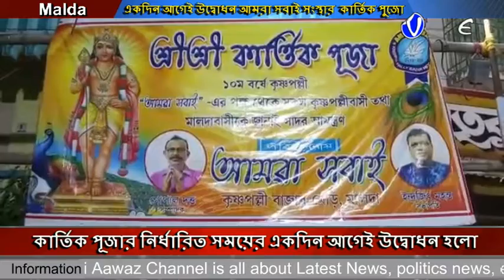নির্ধারিত সময়ের একদিন আগেই উদ্বোধন হলো ,মালদা কৃষ্ণপল্লী তিননম্বর ওয়ার্ডের কার্তিক পূজা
কার্তিক পূজার নির্ধারিত সময়ের একদিন আগেই উদ্বোধন হলো মালদা কৃষ্ণ পল্লী তিন নম্বর ওয়ার্ডের আমরা সবাই সংস্থার কার্তিক পূজা,এই পূজা এ বছরে দশম বর্ষে পদার্পণ করল,এই দশ বৎসর উপলক্ষে তাই একদিন আগেই উদ্বোধন হলো আমরা সবাই সংস্থার  কার্তিক পুজো